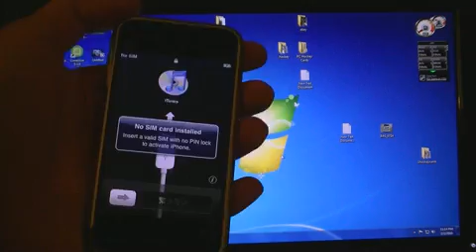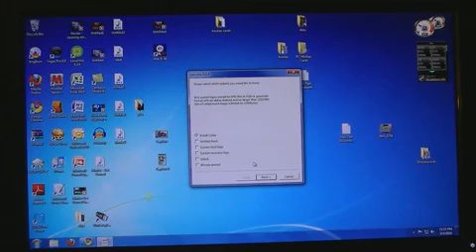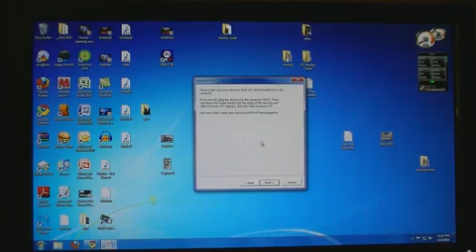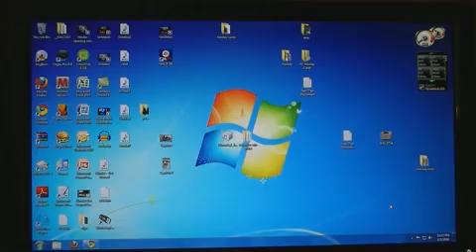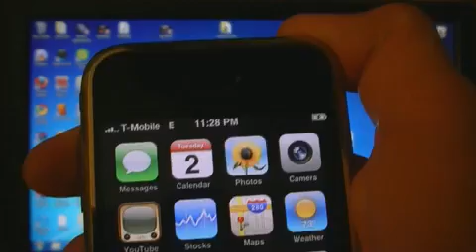How to Jailbreak iPhone 3.1.3 Firmware With Redsn0w 0.9.4